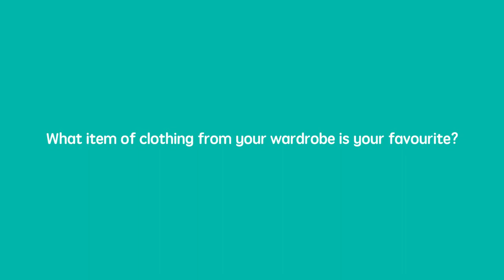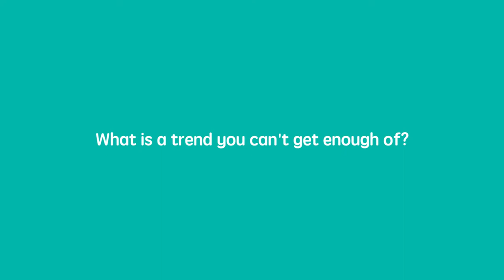Sarah Lian Interview - Style TV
We talked to the gorgeous actress & TV host, Sarah Lian about STYLE and keeping healthy and in shape.